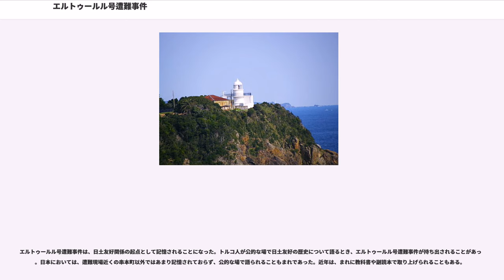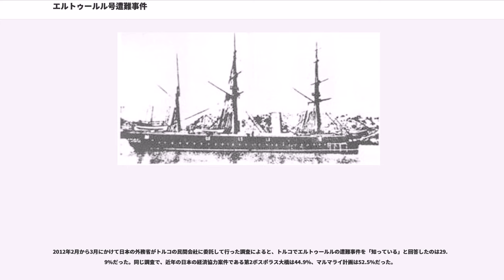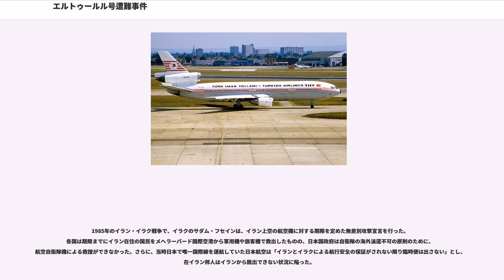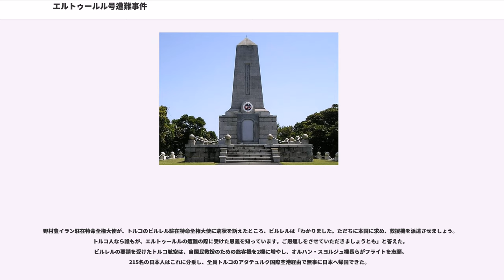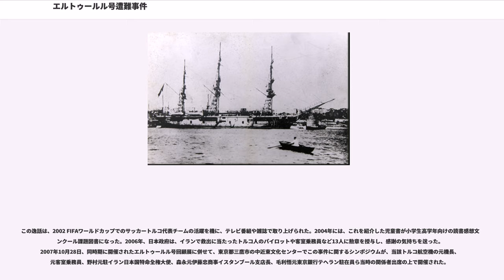エルトゥールル号遭難事件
エルトゥールル号遭難事件（エルトゥールルごうそうなんじけん）とは、1890年（明治23年）9月16日夜半、オスマン帝国（その一部は現在のトルコ）の軍艦エルトゥールル(Ertuğrul Fırkateyni)が、現在の和歌山県東牟婁郡串本町沖にある、紀伊大島の樫野埼東方海上で遭難し500名以上の犠牲者を出した事件。

現在、和歌山県串本町とトルコのヤカケント町、メルスィン市は姉妹都市である。樫野埼灯台そばには、エルトゥールル号殉難将士慰霊碑およびトルコ記念館が建っており、町と在日本トルコ大使館の共催による慰霊祭が5年ごとに行われている。

木造フリゲート・エルトゥールル（1864年建造、全長76m）は、1887年に行われた小松宮夫妻のイスタンブル訪問に応えることを目的に、オスマン帝国海軍の航海訓練を兼ねて日本へ派遣されることとなった。

1889年7月14日、イスタンブルを出港。数々の困難に遭いながらも航海の途上に立ち寄ったイスラム諸国で歓迎を受けつつ、11か月をかけて翌1890年6月7日に、ようやく日本に到着した。横浜港に入港したエルトゥールルの司令官オスマン・パシャを特使とする一行は6月13日にアブデュルハミト2世からの皇帝親書を明治天皇に奉呈し、オスマン帝国最初の親善訪日使節団として歓迎を受けた。

エルトゥールルは艦齢26年の老朽艦な上に、補給品の不足、乗員の経験不足などもあって、そもそも極東行きの航海自体も海軍内部に反対意見は強く、日本にたどり着いたこと自体が大変な幸運だとみられていた。そして出港以来、蓄積し続けた艦の消耗や乗員の消耗、資金不足に伴う物資不足が限界に達していた。また、多くの乗員がコレラに見舞われたため、9月15日になってようやく横浜出港の目処をつけた。そのような状況から、遠洋航海に耐えないエルトゥールルの消耗ぶりをみた日本側が台風の時期をやり過ごすように勧告するも、オスマン帝国側は、その制止を振り切って帰路についた。

このように無理を押してエルトゥールルが派遣された裏には、インド・東南アジアのムスリム（イスラム教徒）にイスラム教の盟主・オスマン帝国の国力を誇示したい皇帝・アブデュルハミト2世の意志が働いており、出港を強行したのも、日本に留まりつづけることでオスマン帝国海軍の弱体化を流布されることを危惧したためと言われている。遭難事件はその帰途に起こった。

9月16日21時ごろに、折からの台風による強風にあおられ紀伊大島の樫野埼に連なる岩礁に激突、座礁したエルトゥールルは、機関部に浸水して水蒸気爆発を起こし22時半ごろに沈没した。これにより、司令官をはじめとする600名以上が海へ投げ出された。

樫野埼灯台下に流れ着いた生存者の内、約10名が数十メートルの断崖を這い登って灯台にたどりついた。灯台守は応急手当を行なったが、お互いの言葉が通じず、国際信号旗を使用して、遭難したのがオスマン帝国海軍軍艦である事を知った。

通報を受けた大島村（現在の串本町）樫野の住民たちは、総出で救助と生存者の介抱に当たった。この時、台風により出漁できず、食料の蓄えもわずかだったにもかかわらず、住民は浴衣などの衣類、卵やサツマイモ、それに非常用のニワトリすら供出するなど、生存者たちの救護に努めた。この結果、樫野の寺、学校、灯台に収容された69名が救出され、生還することが出来た。その一方で残る587名は、死亡または行方不明となり、大惨事となった。遭難の翌朝、事件は樫野の区長から大島村長の沖周（おき しゅう）に伝えられた。

その後付近を航行中だった船に、大島港へ寄港してもらい、生存者2名が連絡のため神戸港に向かった。神戸港に停泊中だったドイツ海軍の砲艦「ウォルフ」が大島に急行し、生存者は神戸に搬送、病院に収容された。沖村長は県を通じて日本政府に通報した。知らせを聞いた明治天皇は、政府に対し、可能な限りの援助を行うよう指示した。各新聞は衝撃的なニュースとして伝え、義捐金・弔慰金も寄せられた。

日本海軍のコルベット艦、「比叡」と「金剛」が、遭難事故の20日後の10月5日に、東京の品川湾から出航、神戸港で生存乗員を分乗させ、翌年の1891年1月2日にオスマン帝国の首都・イスタンブールに送り届けた。なお2隻には、秋山真之ら海兵17期生が少尉候補生として乗り組んだ。

現在に至るまで串本町では5年に一...